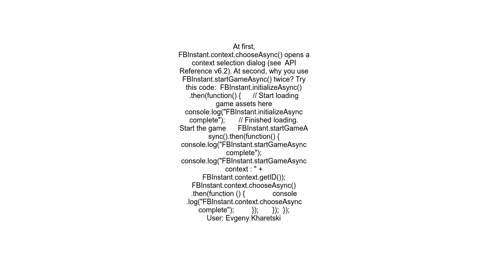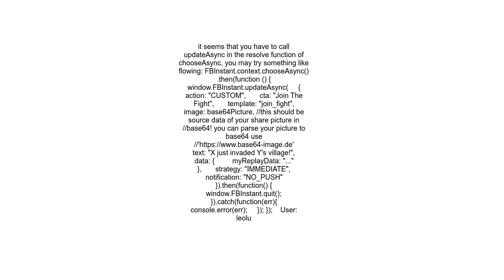Why FBInstant chooseAsync method not sending game play request to friend